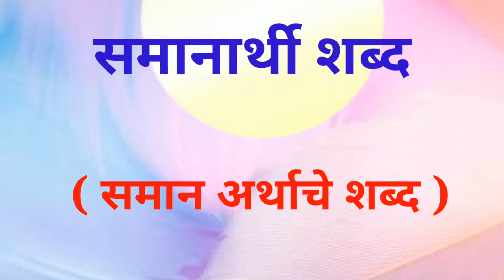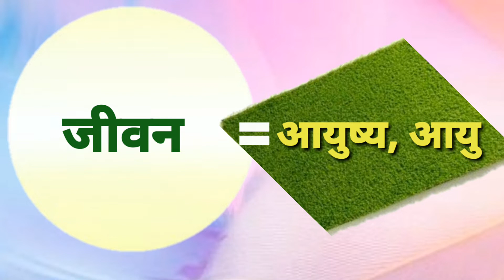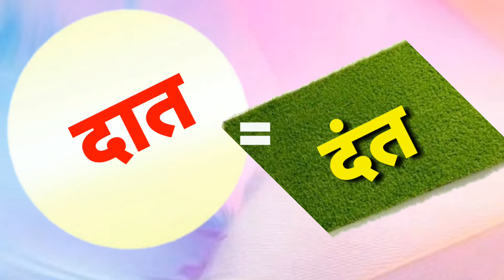समानार्थी शब्द भाग १ ।Synonyms words part 1